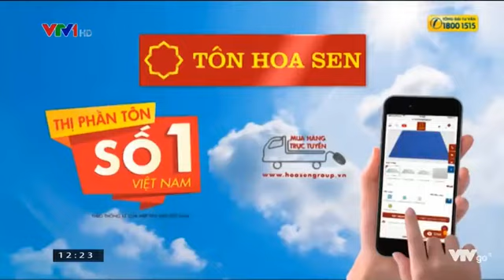2018 11 12 A6 TÔN 12H23